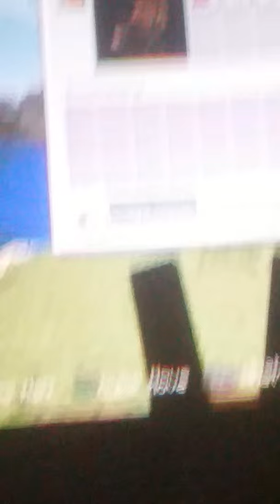Tour 1 episode